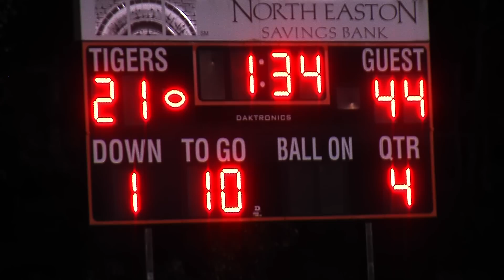Stoughton Dominates Oliver Ames on Ground and Air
The Stoughton Black Knights come back determined and focused one week after losing to Sharon in a 44-21 victory in Easton.  Malachi Baugh of Stoughton and both head coaches talk about the game.